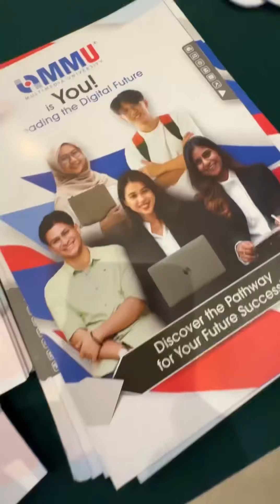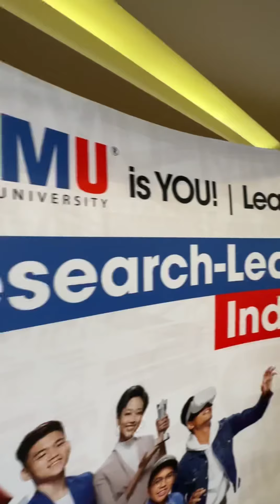MMU Jelajah Pantai Timur (Terengganu): Terima kasih SMK Sultan Sulaiman ❤️